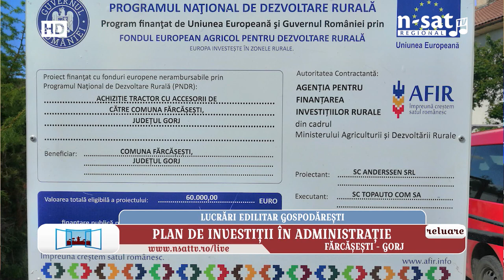Panoramic: Plan de investiții în administrație - Fărcășesti, Gorj - 2019